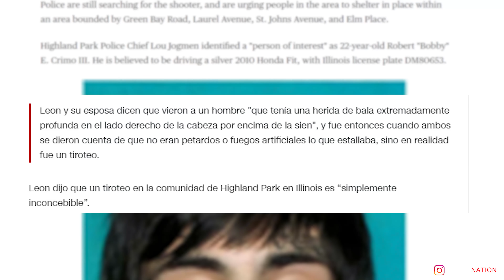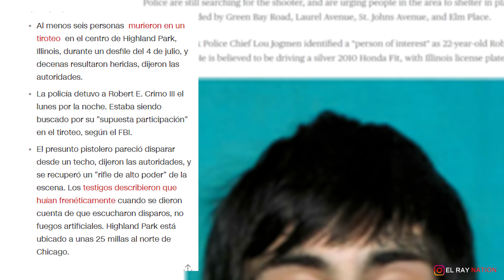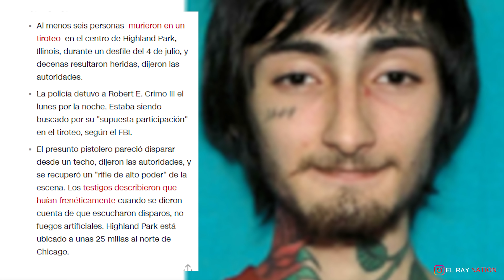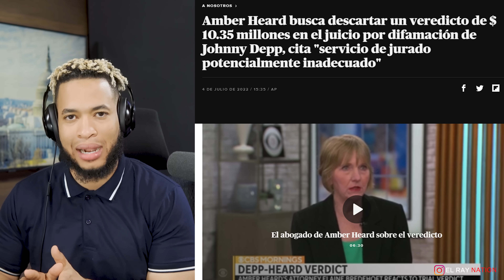Detalles del ARRESTO Del Malvado | Nuevo Juicio Quiere Amber, Claman Fraude, Ricky Martin Problemas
- Fue arrestado el sospechoso en Chicago [detalles]
- Amber Heard quiere nuevo juicio, claman Fraude sobre el jurado
- Ricky Martin enfrenta fuertes acusaciones

00:00 - Arresto del Malvado
05:28 - 4 de julio
06:38 - Serios problemas enfrenta Ricky Martin
08:36 - Amber Heard quiere nuevo juicio [increible]